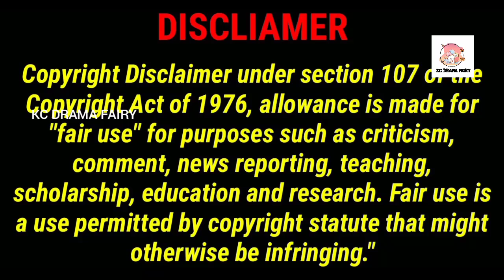PART-5 Hot🔥CEO POOR💕Girl New Chinese Drama when crippled💕man fall for cute little girl tamil Explain